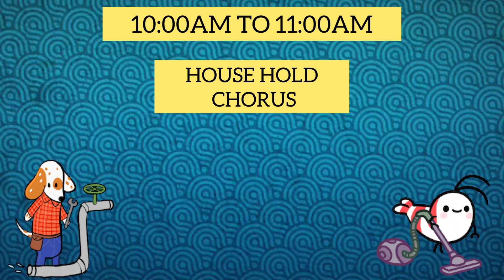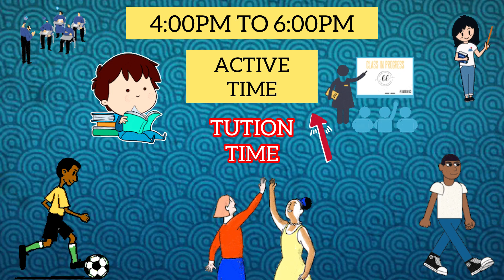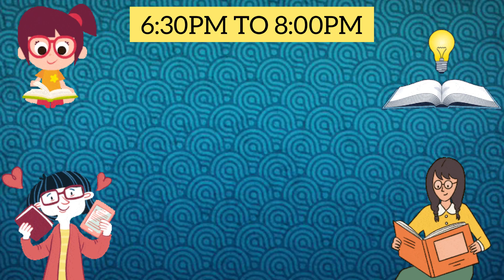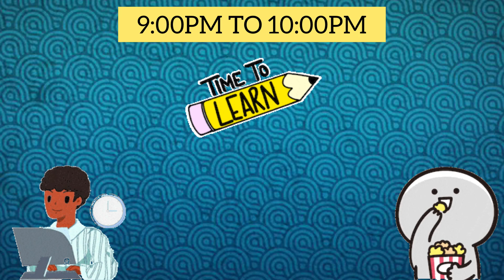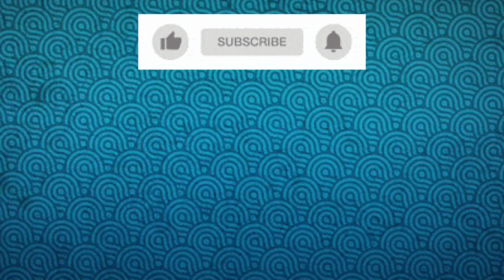Class 9 Summer vacation Timetable | Hamari kaksha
Class 9th May month study Timetable | Class 9 | Hamari kaksha

how to study in May month class 9

In this video, we'll be sharing the "best evergreen timetable" for class 9. This timetable will help you maximize your academic success, and achieve your goals promptly!

If you're looking for a timetable that will help you achieve great academic results in class, then you've come to the right place! This timetable is perfect for students in 9th grade, and will help you get the most out of your school days!

Class 9th is a challenging time for most students, but with the right timetable, you can make it work! In this video, we'll share with you the best evergreen timetable for class 9. so you can avoid unnecessary stress and achieve your academic goals!

We've compiled a timetable perfect for students in this age group, from nursery through to Class 9. We hope this timetable will help you achieve your academic goals and help you reach your full potential!
If you want to know more about this topic
Then please follow us on